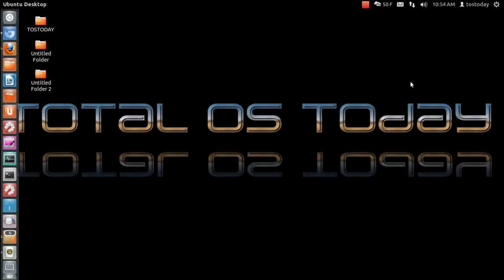Android VS iOS